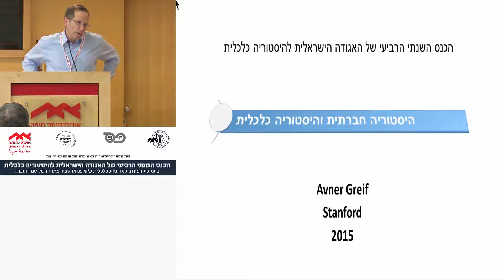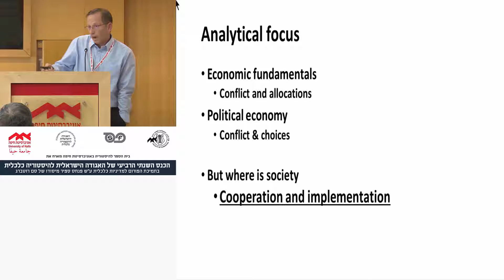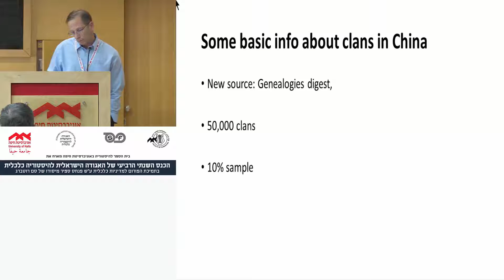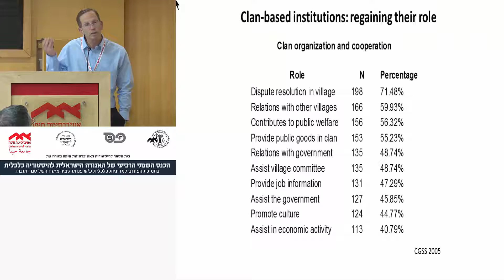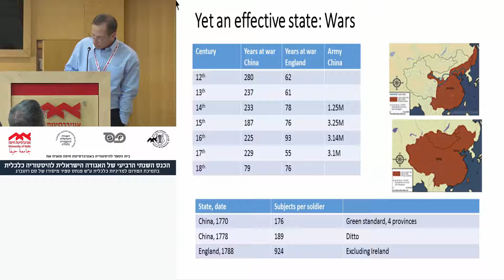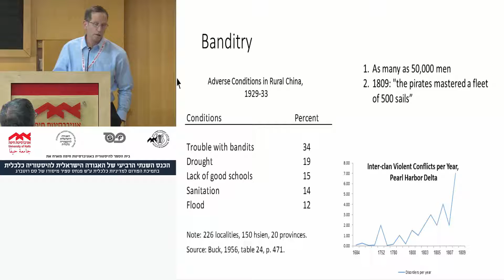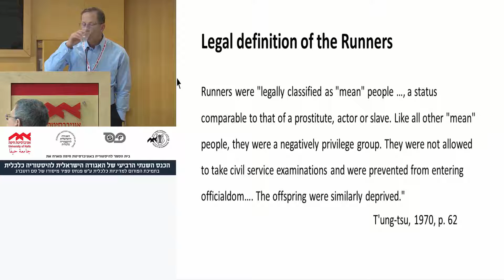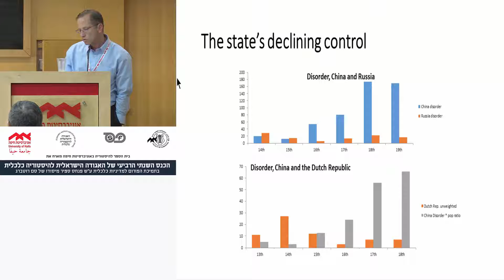אבנר גרייף: היסטוריה חברתית והיסטוריה כלכלית (ההרצאה המרכזית בכנס)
הכנס השנתי הרביעי - 2015
צילום ועריכה: אוניברסיטת חיפה.